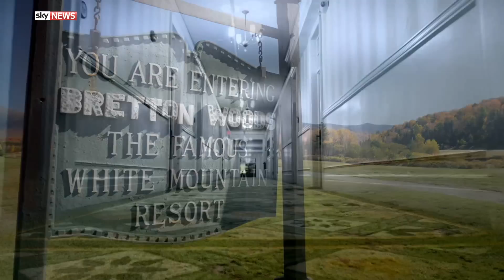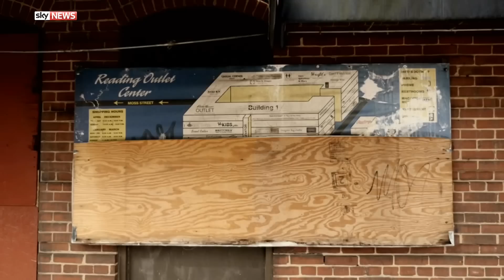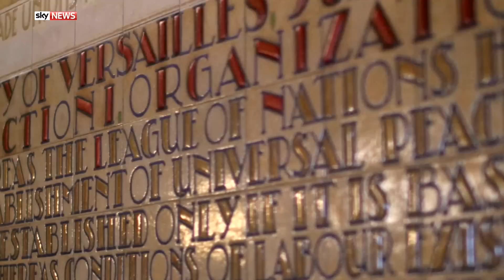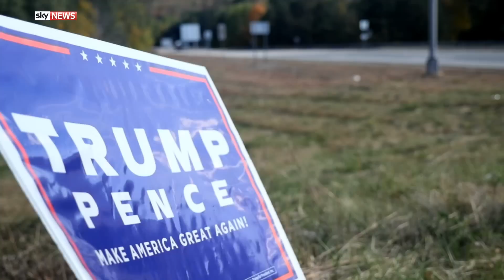Reversal of Fortune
The 2016 election could be pivotal in shaping America's role in the world. Sky's Economics Editor Ed Conway reports.

and download our apps